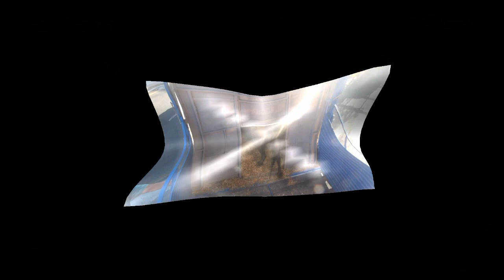(HD) ENCIERRO CERVERA DEL RIO ALHAMA ( LA RIOJA ) 26-07-2010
Encierro de vaquillas celebrado en Cervera del rio Alhama,en las fiestas patronales de santa Ana,el dia 26 de Julio del 2010.